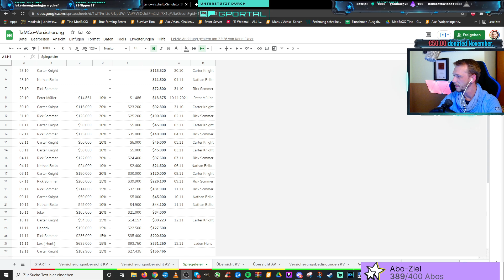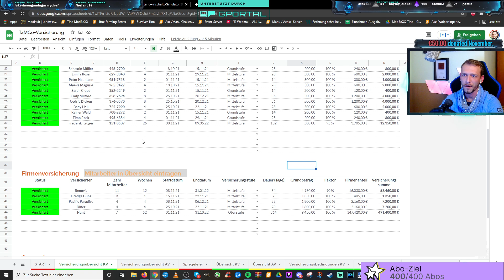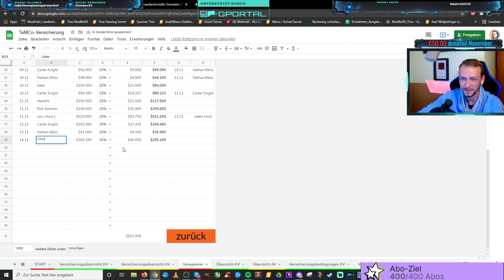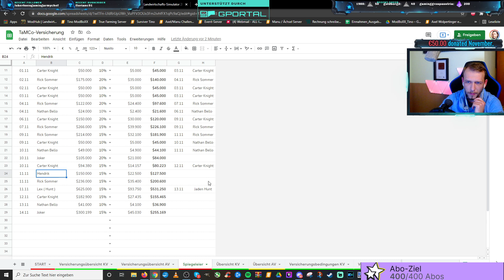GTA #141 Wie sieht es bei JOKER aus? Gta V State of Freedom Achselfolee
GtaV Achselfolee M4cM4nus stateoffreedom Willkommen zum neuen Projekt GTA Nun ist es soweit, wir starten in GTA. In diesem Projekt geht es darum unsere Geschichte zu erzählen und das ganze ist gepaart mit RP. Also verpasst keine Folge ;)